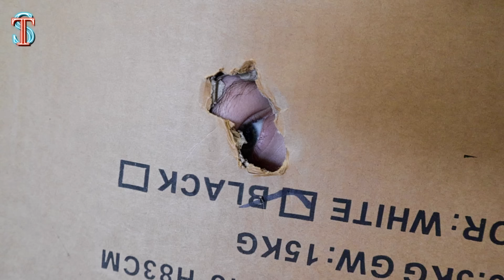ФИОЛЕТОВЫЙ УКРАЛ ТИМУ! Радужные друзья в реальной жизни 7 серия Rainbow friends in real life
ФИОЛЕТОВЫЙ УКРАЛ ТИМУ! Радужные друзья в реальной жизни 7 серия. Настоящая история - The Origin Story of the Rainbow Friends... visiting real life!